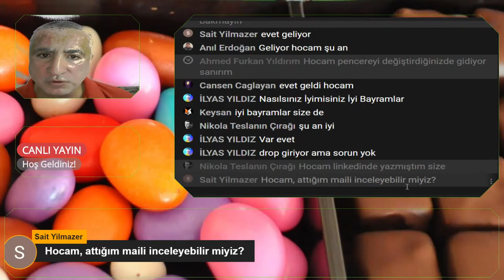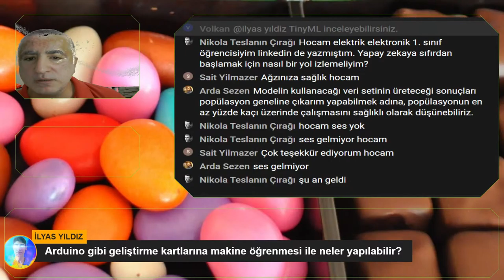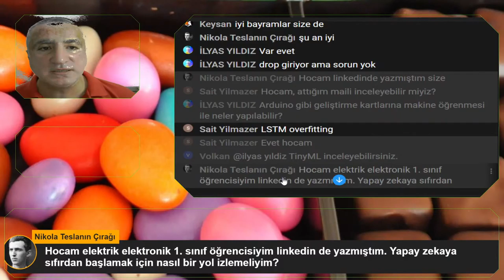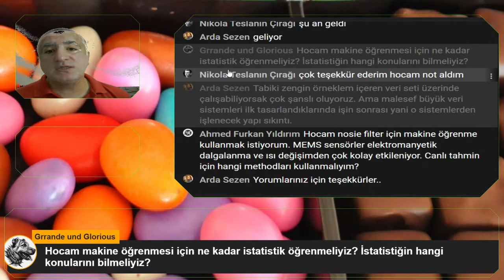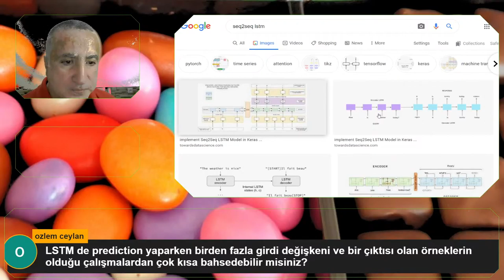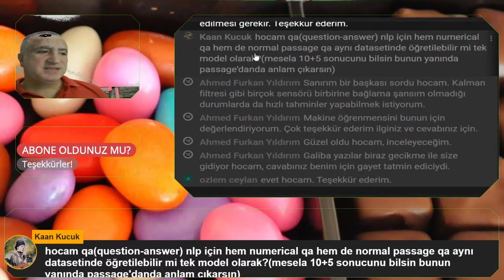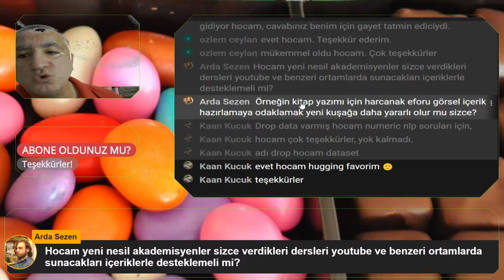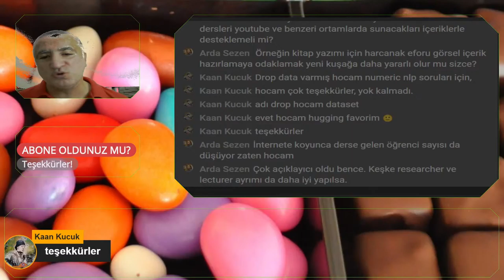Soru Cevap 15 Mayıs 2021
00:00 Start
00:15 Katılımcılar
00:56 Sait Yilmazer: LSTM aşırı öğrenme overfitting  olup olmadığını nasıl tespit edebiliriz?
02:04 Yapay Zeka da Aşırı öğrenme Overfit nedir?
04:30 Makine Öğrenmesi Generalization genelleme nedir?
04:45 Derin öğrenme Underfit nedir?
05:14 Overfit i nasıl tespit edersiniz?
05:44 Overfit i engellemek için ne yapmak lazım?
06:40 Derin Öğrenme de Modelin Kapasitesi nasıl azaltılır?
08:30 Layer Normalization Katmanlarda normalizasyon
08:50 Overfit Aşırı öğrenme durumunda veri ile ilgili yapılacaklar nelerdir?
09:00 Sampling Örnek alma nedir? Eğitim veri seti nasıl toplanmalı?
10:51 Derin Öğrenme de Yapay Zeka da Veri kalitesi nasıl artırılır?
12:00 Yapay Zeka da Overfit Aşırı öğrenme engellemek için neler yapmak lazım?
12:29 Ensemble yaklaşımı nedir?
14:35 İLYAS YILDIZ: ​Arduino gibi Microcontroller geliştirme kartlarına makine öğrenmesi ile neler yapılabilir? TinyML kullanılabilir mi?
18:30 TensorFlow Lite nedir? TensorFlow Lite Hangi kartları destekler?
20:24 Nikola Teslanın Çırağı: ​Hocam elektrik elektronik 1. sınıf öğrencisiyim linkedin de yazmıştım. Yapay zekaya sıfırdan başlamak için nasıl bir yol izlemeliyim?
20:25 Derin Öğrenmeye Yapay Zekaya nereden nerden başlamalıyım?
21:50 Yol haritası ne olmalı?
22:34 Neler Öğrenmeliyim?
23:00 Derin Öğrenme Yapay Zeka için Matematikte hangi konuları öğrenmeliyim?
26:00 Derin Öğrenme Yapay Zeka Makine Öğrenmesi için Hangi programlama dilini öğrenmeliyim?
30:43 Arda Sezen: ​Modelin kullanacağı veri setinin üreteceği sonuçları popülasyon geneline çıkarım yapabilmek adına, popülasyonun en az yüzde kaçı üzerinde çalışmasını sağlıklı olarak düşünebiliriz.
31:37 Derin Öğrenme Yapay Zeka Makine Öğrenmesi için Eğitim veri seti içeriği nasıl hazırlanmalı toplanmalı?
36:40 Model Centric Data Centric yaklaşım nedir? Model için kaliteli verinin önemi
37:47 Arda Sezen ​Tabiki zengin örneklem içeren veri seti üzerinde çalışabiliyorsak çok şanslı oluyoruz. Ama malesef büyük veri sistemleri ilk tasarlandıklarında işin sonrası yani o sistemlerden işlenecek yapı sıkıntı.
38:25 Az veri ile model eğitimi Transfer Learning One shot few shot yöntemleri
42:12 Grrande und Glorious ​Hocam makine öğrenmesi için ne kadar istatistik öğrenmeliyiz? İstatistiğin hangi konularını bilmeliyiz?
47:40 Ahmed Furkan Yıldırım ​Hocam nosie filter için makine öğrenme kullanmak istiyorum. MEMS sensörler elektromanyetik dalgalanma ve ısı değişimden çok kolay etkileniyor. Canlı tahmin için hangi methodları kullanmalıyım?
53:25 Ahmed Furkan Yıldırım ​Makine öğrenmensini bunun için değerlendiriyorum. Çok teşekkür ederim ilginiz ve cevabınız için. Büyük veri  Map Reduce kullanımı
54:46 ozlem ceylan ​Sayın hocam anlatımlarınız için müteşekkirim. LSTM modellerinde hep zaman serisi problemlerinden (tek girişli tek çıkışlı) modellerden bahsediliyor.
55:20 ozlem ceylan ​LSTM de prediction yaparken birden fazla girdi değişkeni ve bir çıktısı olan örneklerin olduğu çalışmalardan çok kısa bahsedebilir misiniz?
55:30 Encoder Decoder model ve Sequence to sequence seq2seq öğrenme modelleri nedir? Nasıl kullanılır?
01:08:14 LSTM, Encoder Decoder model ve Sequence to sequence seq2seq öğrenme modellerini nasıl öğrenebilirim?
01:11:00 Kaan Kucuk ​hocam qa (question-answer) nlp için hem numerical qa hem de normal passage qa aynı datasetinde öğretilebilir mi tek model olarak?(mesela 10+5 sonucunu bilsin bunun yanında passage'danda anlam çıkarsın)
01:15:07 GPT3 dil modeli ile NLP uygulamaları nasıl geliştirilir?
01:22:34 Arda Sezen ​Hocam yeni nesil akademisyenler sizce verdikleri dersleri youtube ve benzeri ortamlarda sunacakları içeriklerle desteklemeli mi?
01:32:26 Arda Sezen  Örneğin kitap yazımı için harcanak eforu görsel içerik hazırlamaya odaklamak yeni kuşağa daha yararlı olur mu sizce?
01:35:55  Arda Sezen ​İnternete koyunca derse gelen öğrenci sayısı da düşüyor zaten hocam
01:37:29 Arda Sezen ​Çok açıklayıcı oldu bence. Keşke researcher ve lecturer ayrımı da daha iyi yapılsa.
01:38:45 Kaan Kucuk ​evet hocam huggingface favorim 🙂
01:39:35 Kapanış
ozlem ceylan ​Bu şekilde prediction yaparken nelere dikkat edilmesi gerekir. Teşekkür ederim.
Ahmed Furkan Yıldırım ​Sanırım bir başkası sordu hocam. Kalman filtresi gibi birçok sensörü birbirine bağlama şansım olmadığı durumlarda da hızlı tahminler yapabilmek istiyorum.
Ahmed Furkan Yıldırım ​Güzel oldu hocam, inceleyeceğim. ​Çok teşekkür ederiz emeğiniz için hocam, sizi sağlıklı görmek bizi çok mutlu etti.